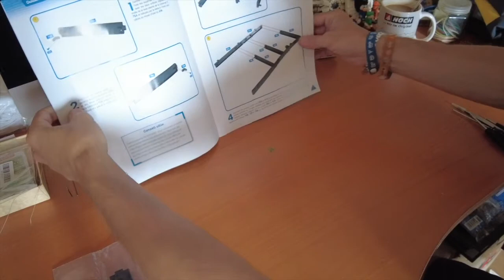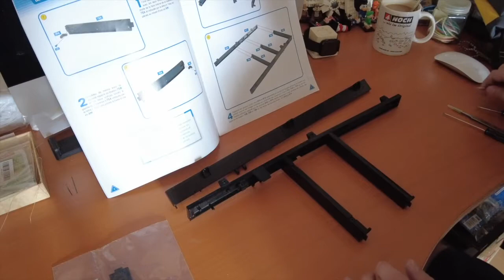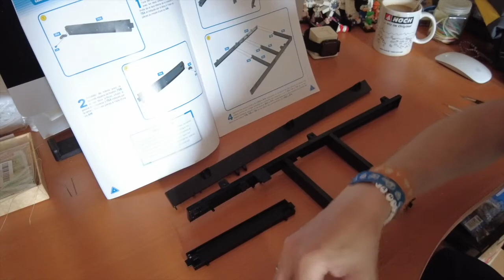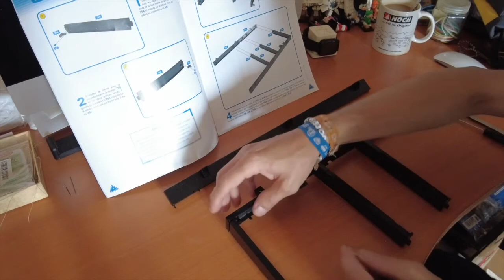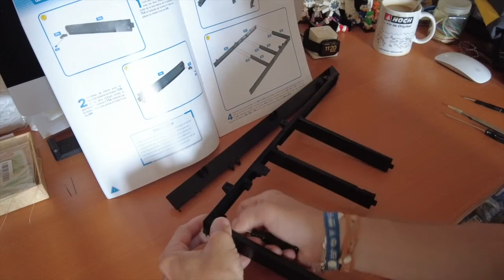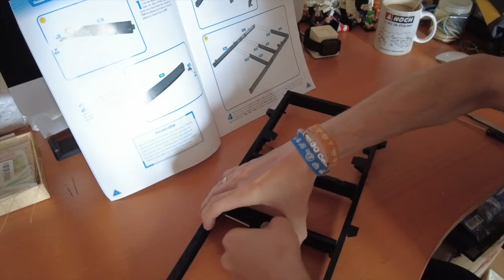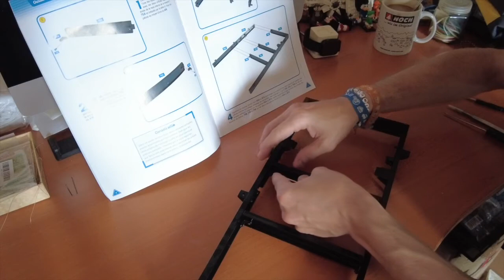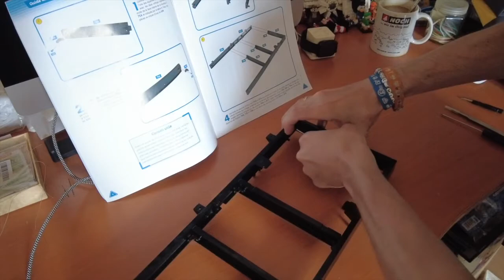Le Camping Car Citroen Pilote Hachette Part 75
In dieser folge wird das Fahrgestell ergänzt und die bisherigen Teile zusammen gefügt.